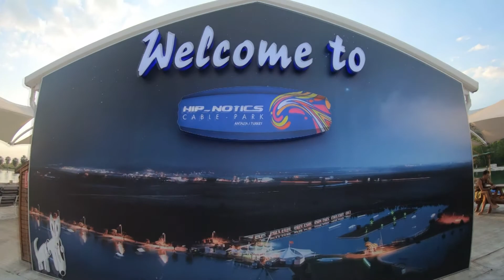Wake camp Hip-Notics 22-29 april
Full video from April wake camp in Hip-Notics Turkey.
Riders
Pavel Gud
Roman Makarenkov